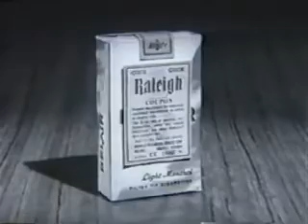Commercial Belair Cigarettes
Cigarettes Commercials Belair